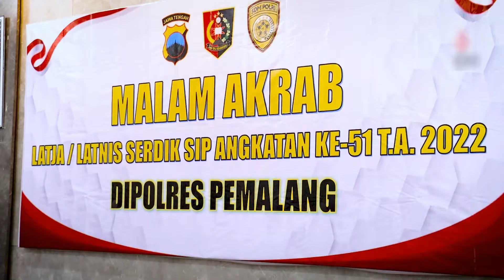Malam Akrab Serdik SIP Angkatan Ke-51 Dalam Rangka Latnis dan Latja Di Polres Pemalang